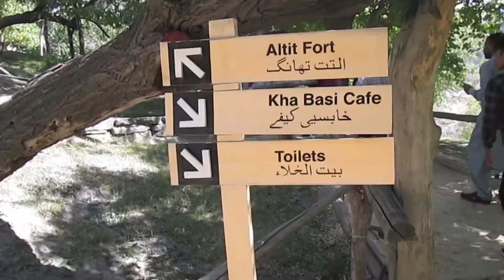Naran Hunza & China Border | Khunjab Pass Pakistan Vlog.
Hi, I’m laiba shaikh, I do vlogs and create reels, I’m tiny YouTuber and influencer on insta.